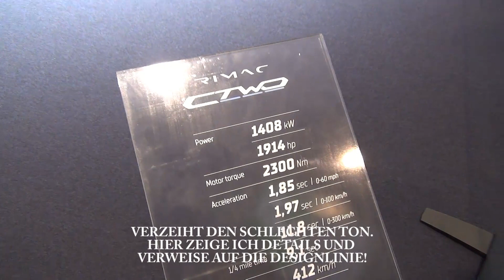2019 RIMAC C_TWO C2 1914 HP Hypercar @ GIMS2019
RIMAC Soundfile bei AMAZON Music

Auf dem 2019er Autosalon in Genf kam uns dieses elektrifizierte Geschoss vor die Linse: Der RIMAC C2... Blaues Carbon soweit das Auge reicht. Aber seht selbst.

EQUIPMENT:

Supersound Micro
Highend Videoleuchte
Beste Vlogger Cam